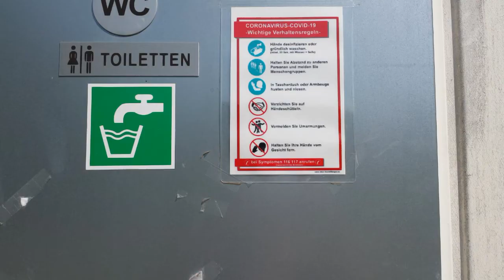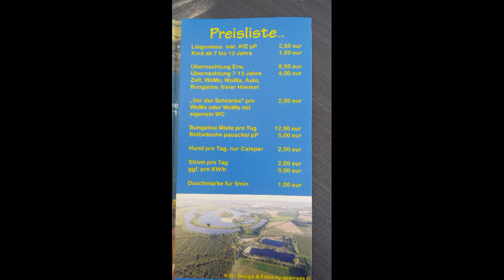Ausflug in Sachsen - Anhalt Natur Campingplatz Nord & Südsee Naturgeräusche Wasser Ruhe 2021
Der Platz besteht aus zwei Kies Seen mit insgesamt 8 Hektar Wasserfläche, das Gelände umfasst 21 Hektar und Ufer sind zum teil mit Schilf und Bäumen bewachsen und bestehen aus Sandstrand und Grasflächen. An 19 Feuerstellen ist Grillen erlaubt. Zwischen den einzelnen Standplätzen ist ausreichend Abstand zum Nachbarn.
Hier ist jeder willkommen ob mit Zelt , Womo , Bus , Wohnwagen etc.
Ein Wunder schöner Platz mit freundlichen Personal..
Ausflugstipps:
•Wasserschloß Angern•Jagdschloß Heinrichshorst•Kalimanscharo Zielitz•Klutturm Rogätz•Hansestadt Tangermünde•Trogbrücke über die Elbe bei Glindenberg•Elbfähre Rogätz•Wildpark Weißewarte-La Porte-Bertingen-Kehnert

Wenn du meinen Kanal durch dieses Video entdeckt hast, dann lass jetzt ein Abo da, um keine weiteren Videos von Michael Hirte Fan zu verpassen

Kauf mir einen Kaffee, Bier oder Pizza
damit macht alles mehr Spass. Danke